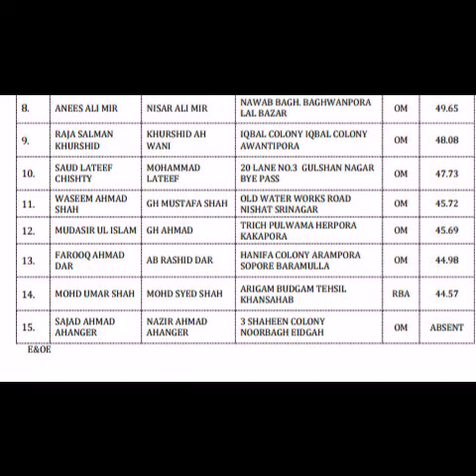JKPSC Selection List for the Posts of Lecturer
Subject: Select List for the posts of Lecturer ENT (GMC Srinagar) in Health &
Medical Education Department.
Notification No. 34 – PSC (DR-S) of 2018
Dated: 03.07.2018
Whereas, the Health & Medical Education Department referred 02 posts of
Lecturers in Govt. Medical College, Srinagar, one each under OM & RBA Category
[OM-01 & RBA-01], in the discipline of ENT, vide letter No. ME/Gaz/154/2012
dated 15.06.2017 & ME/Gaz-187/2014-I dated 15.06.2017, to the J&K Public
Service commission, for being filled up from amongst the suitable candidates; and
Whereas, the J&K Public Service Commission advertised these posts, vide
Notification No. 05-PSC (DR-P) of 2017 dated 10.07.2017, in response whereof 19
candidates submitted their applications, out of whom, 15 candidates were found to
be eligible and, accordingly, called for interview which was conducted on
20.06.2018, with the assistance of the Subject Matter Experts; and
Whereas, two more candidate namely Mr. Danish Zamir Andrabi and Mr.
Haris Manzoor Qadri were called for interview in compliance of the order dated
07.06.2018, passed by the Hon’ble High Court in SWP No.1299/2018, titled Dr.
Danish Zamir Andrabi Vs State of J&K and another, operative part whereof reads as
under:-
“In the meantime subject to objections for the other side and till the
next date of hearing before the Bench, it is directed as under:
I. The impugned notification dated 20th of February, 2018 issued
by the respondent Commission, in so far as it relates to
rejecting the candidature of the petitioners, shall stay;
II. The respondent |Commission shall allow the petitioner to
compete in the process of selection;
III. Selection, if any, against the post(s) in question shall remain
subject to outcome of the writ petition.”
Whereas, on the scheduled date, only 15 candidates appeared before the
Interview Board, while as Petitioner No.1 Mr. Danish Zamir Andrabi and another
candidate namely Sajad Ahmad Ahanger under OM category did not appear.
On the basis of the overall performance in the interview and other related
parameters, envisaged under Rule 51 of the J&K Public Service Commission
(Business & Procedure) Rules, 1980, as amended from time to time, the
consolidated list of the candidate(s) who appeared in the interview is enclosed as
Annexure-“A” to this Notification.
Consequent upon the above, Ms. Aleena Shafi Jallu D/O Mohd. Shafi Jallu
R/O 12 Green Avenue Sector-B New Airport Road Peerbagh, who secured
61.91 points, is declared to be selected against the post under Open Merit. The
other post has remained vacant, as no candidate under RBA category, has fulfilling
the minimum prescribed bench mark of 45% out of the total weightage points
earmarked for assessment.
Note:-
The Commission reserves the right to have certificates/documents of the
candidates verified, if it is at any stage found expedient to do so. This shall
be subject to the final outcome of the writ petition in SWP No.1299/2018
titled Dr. Danish Zamir Andrabi VS State of J&K and another and other writ
petition(s) pending before any competent Court(s) of law.